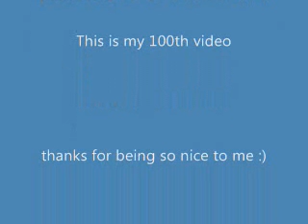WWE 12 More Screen Shot And Roster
Enjoy :) like Favorite Sub4sub :) thanks 4 watching :) THIS IS MY 100TH Video :D thank you so much since april 22 2011 less than a year having 100 videos thanks you youtube and my subscribers and my friends and the people who liked me on youtube =Dadd me if you want to =) your free to :) thank you you can still give me ideas for any of my new videos :) have an awesome day :) you all rock :D